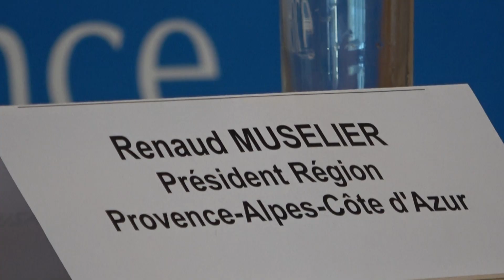L'emploi et la formation, priorités de Renaud Muselier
Renaud Muselier, président de la Région Sud, était l'invité du président de la CCIMP, Jean-Luc Chauvin, à l'issue de l'assemblée générale des élus consulaires. Il a évoqué les grandes lignes de sa stratégie régionale et sa coopération avec la chambre consulaire.